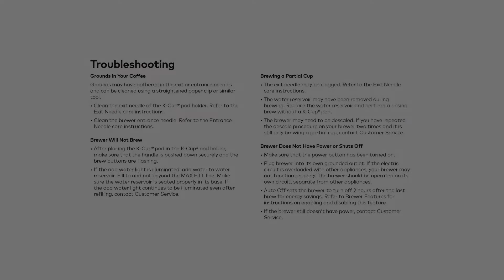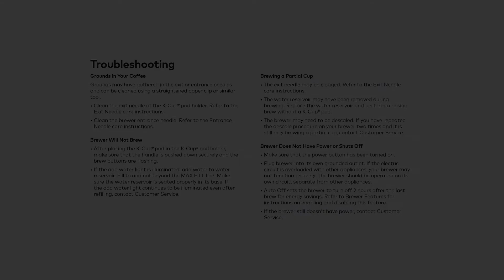Coffee Pod Machin Keurig K55/K-Classic , K-Cup Pod, Single Serve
Keurig K55 Single Serve Programmable K-Cup Pod Coffee Maker, Black The Classic Keurig K-Cup Single Serve Coffee Maker includes 4 K-Cup pods, a water filter handle and 2 water filters to help your beverages taste their best. BREWS MULTIPLE K-CUP POD SIZES: (6, 8, 10 oz.) - the most popular K-Cup pod brew sizes. Use the 6oz brew size to achieve the strongest brew. LARGE 48 oz. WATER RESERVOIR: Allows you to brew 6  cups before having to refill, saving you time and simplifying your morning routine. The water reservoir is removable, making it easy to refill whenever you need to. DESCALING: An important part of cleaning your Keurig brewer. Coffee Pod Machines